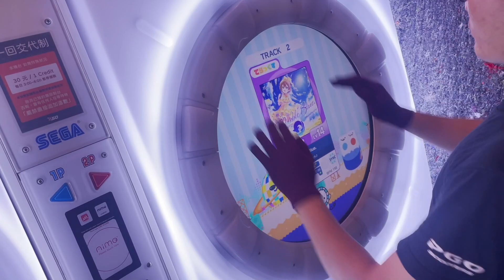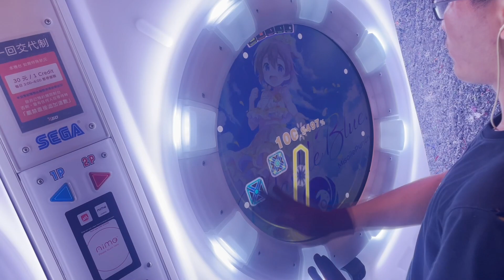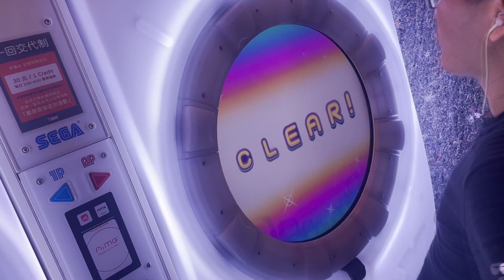【maimaiでらっくす】MarbleBlue. MASTER SSS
第12個14譜面鳥
(火炎地獄升14直接跳過第11個了)
前面打得還不錯
尾殺超爛 還好有鳥
比起上一版的一首14都碰不了
這版居然能在剛出的第一個禮拜就鳥掉14新歌
感覺是個好的開始
如果尾殺穩一點應該能鳥加的 可惜我爛